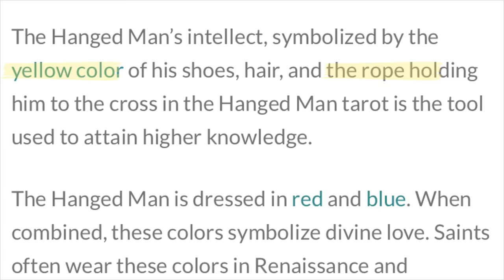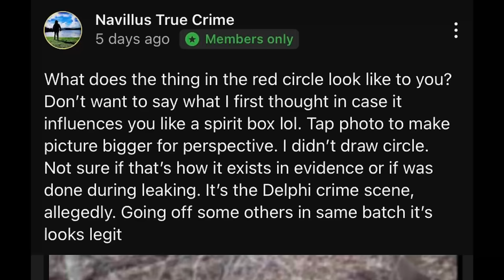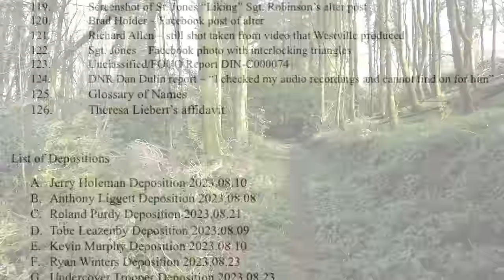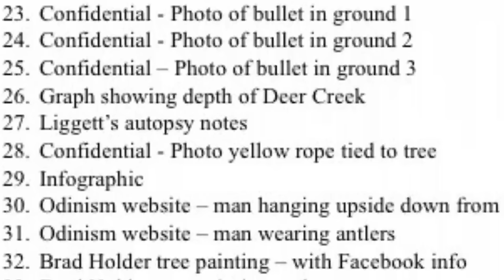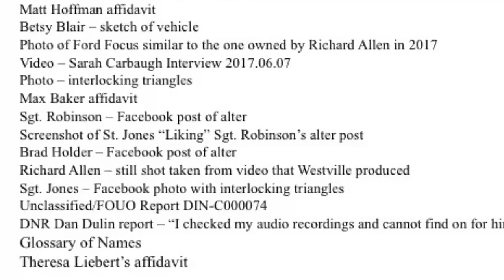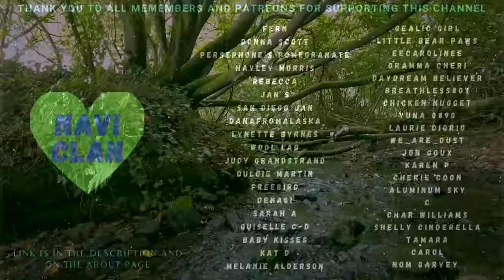The Reason For The Yellow Rope - The Delphi Murders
What is the reason for the yellow rope in the Delphi Crime Scene? Why Yellow? Coincidence?

"The Hanged Man’s intellect, symbolized by the yellow color of his shoes, hair, and the rope holding him to the cross in the Hanged Man tarot is the tool used to attain higher knowledge."

Access our channel members tab for stuff I don’t post in public and extra videos for $1

YouTube Super Thanks: Turned On

DNA:
1. 23andMe Ancestry Service - DNA Test Kit
2. AncestryDNA Genetic Test Kit
3. DNA Paternity Test Kit

Forensic Science:
1. Forensic Science: An Introduction to Scientific and Investigative Techniques
2. Forensic Science: Fundamentals & Investigations
3. FBI Handbook of Crime Scene Forensics: The Authoritative Guide to Navigating Crime Scenes

Motive:
1. The Anatomy of Motive
2. Mindhunter: Inside the FBI's Elite Serial Crime Unit

Movers & Shakers